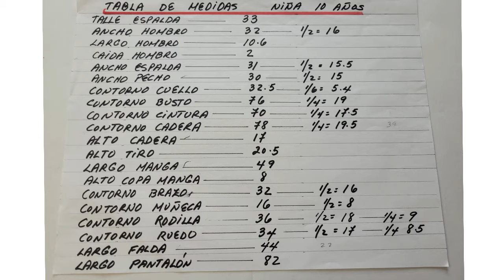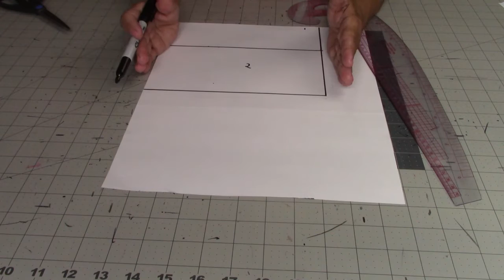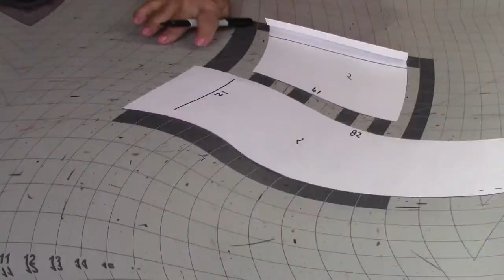#517 COMO HACER UNA FALDA CON VOLANTES **SIN PATRONES.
Celleri Girls Fashion te muestra un lindo conjunto de niña y te enseña de manera sencilla y sin patrones como hacer una falda con volantes.